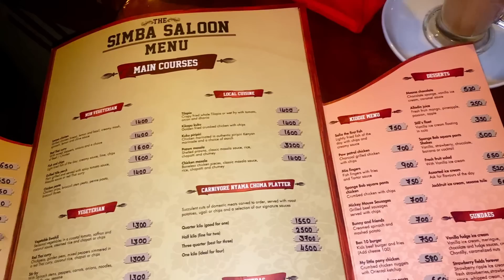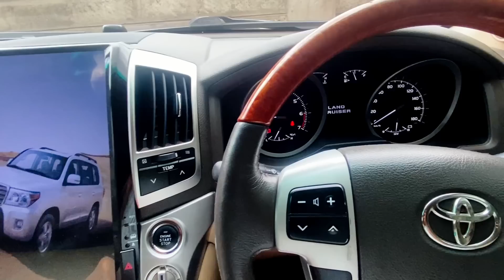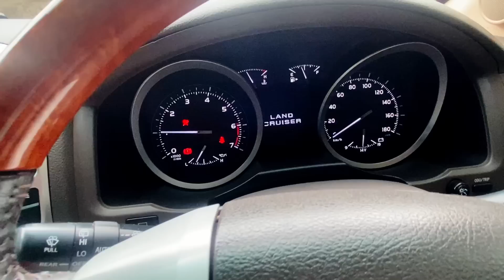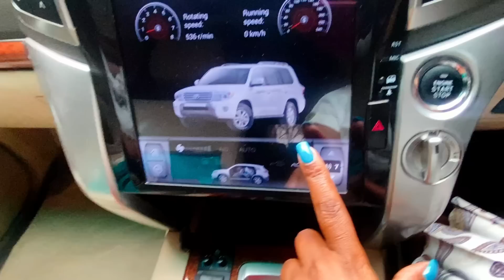VLOG: I'm A BAD MOM, Addressing HATE, Days in my Life